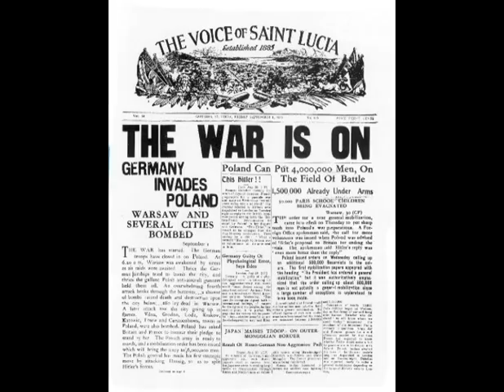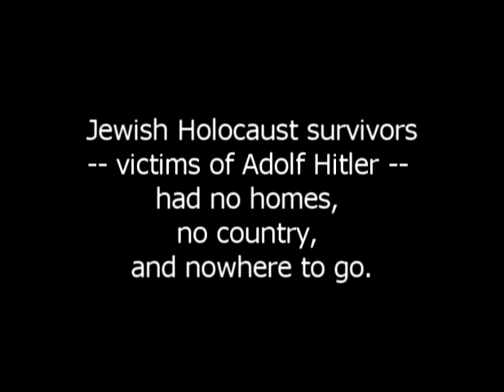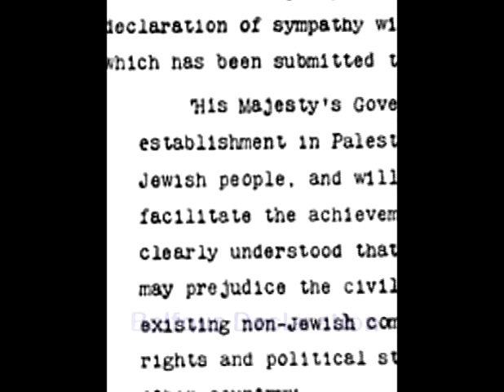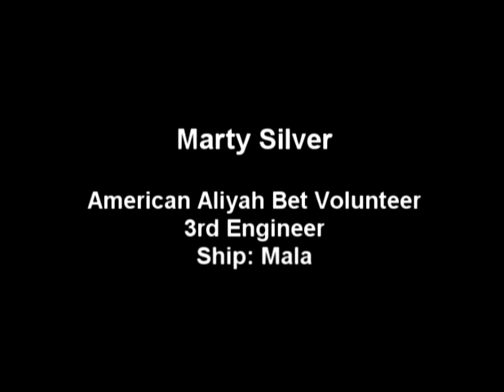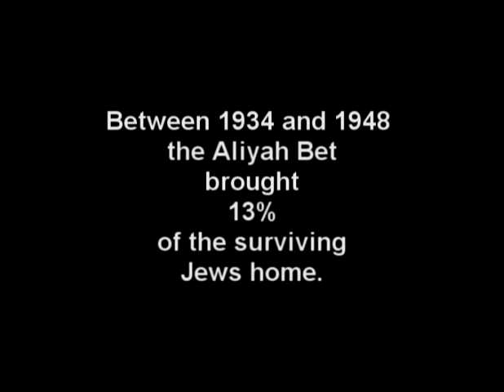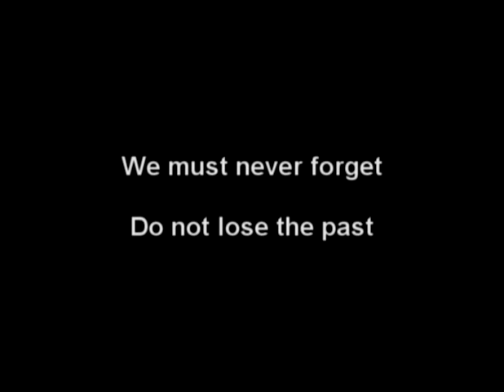The Aliyah Bet: Bringing the Jews Home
After WWII, hitler had left thousands upon thousands of homeless Jews with nowhere to go. While some tried to leave for the United States, there was only one place for them. The promised land, Palestine.

All music and photos in the video are used with permission

This video is copyrighted and may not be reused or reproduced in any way

special thanks to everyone that helped us with this project